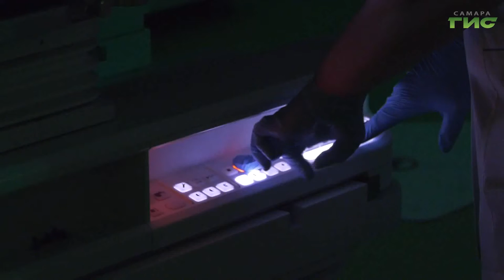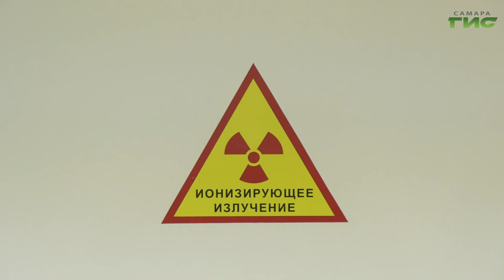Вылечить онкологию, не навредив здоровью пациента. Это стало возможным благодаря новому оборудованию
Вылечить онкологию, не навредив здоровью пациента. Это стало возможным благодаря новому оборудованию и современным технологиям, которые применяются в Самарском областном клиническом онкологическом диспансере. Техника поступила на вооружение врачей благодаря нацпроекту "Здравоохранение". Как изменилось лечение больных, расскажет Сергей Кизоркин.